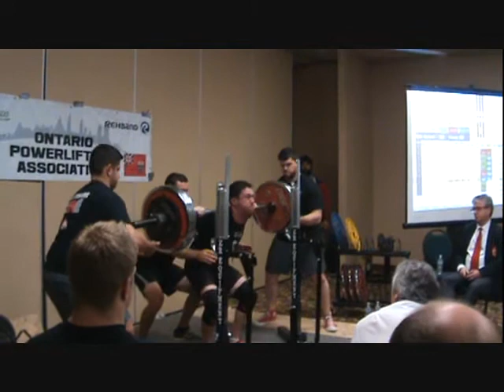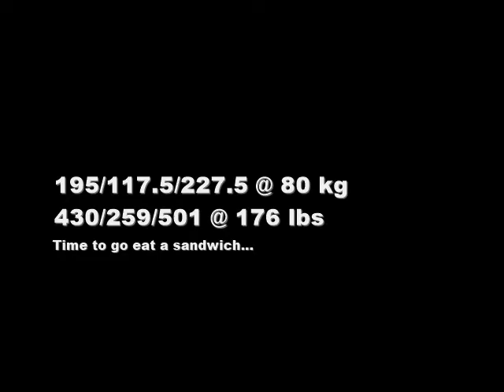2015-10-17 - Ottawa Open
195/117.5/227.5 at 80 kg

A little disappointed with the performance but can only improve from here.